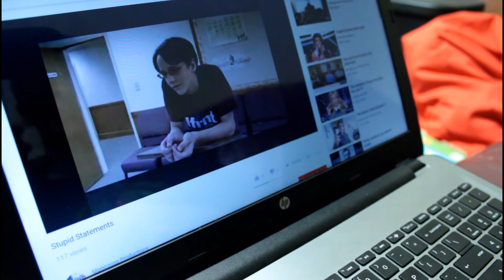TRAITOR! AND A SELLOUT! (Episode 3)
Jeb found Stephen's other YouTube channel...